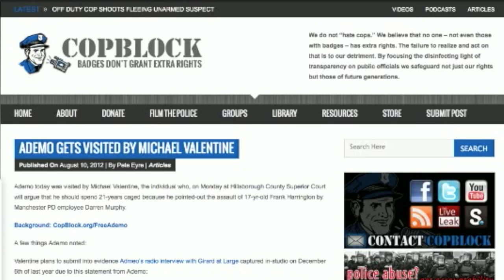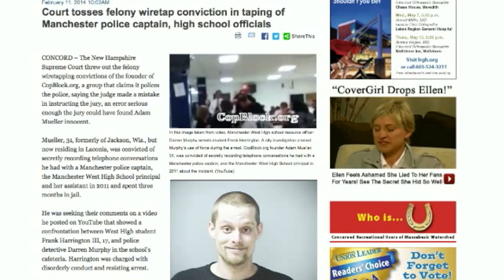Pending Wiretapping Charges (again) Update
Support Brandon Ross - Ademo's Probono attorney:
Btc address: 12ycWabnfNcRqcsoEBnL1t9nhgKy2dwn2i